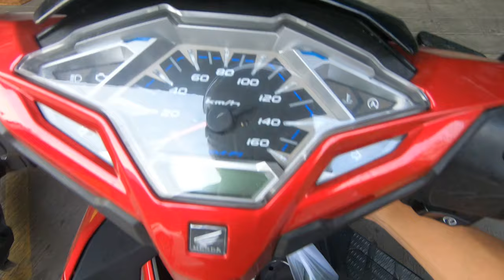ชอบบรรยากาศ ถนนช่วงนี้ - กล้องติดหมวก GoPro Hero 7 Black